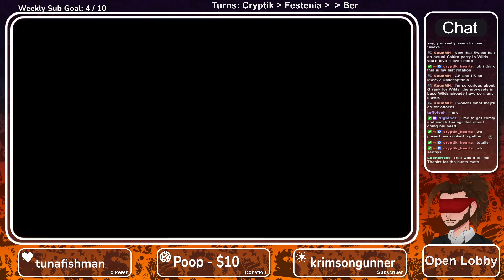Monster Hunter Rise: Sunbreak - Part 2 [Stream VOD]